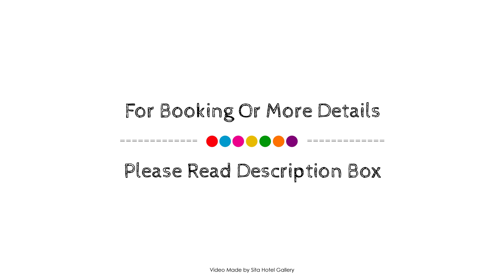Aspenas Herrgard, Lerum, Sweden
About Property:
Set in a prime location of Lerum, Comwell Aspenäs puts everything the city has to offer just outside your doorstep. The hotel offers a wide range of amenities and perks to ensure you have a great time. To be found at the hotel are meeting facilities, restaurant, newspapers, bar. Guestrooms are designed to provide an optimal level of comfort with welcoming decor and some offering convenient amenities like telephone, television, shower. Enjoy the hotel's recreational facilities, including fitness center, sauna, billiards, garden, water sports (non-motorized), before retiring to your room for a well-deserved rest. Friendly staff, great facilities and close proximity to all that Lerum has to offer are three great reasons you should stay at Comwell Aspenäs.
Searching For
1. Aspenas Herrgard - Lerum
2. Aspenas Herrgard - Lerum Virtual Tour
3. Aspenas Herrgard - Lerum Rooms
4. Aspenas Herrgard - Lerum Amenities
5. Aspenas Herrgard - Lerum Videos
6. Aspenas Herrgard - Lerum Offers
7. Aspenas Herrgard - Lerum Deals
Audio Credit:
Track Title: Reasons To Hope
Artist: Reed Mathis